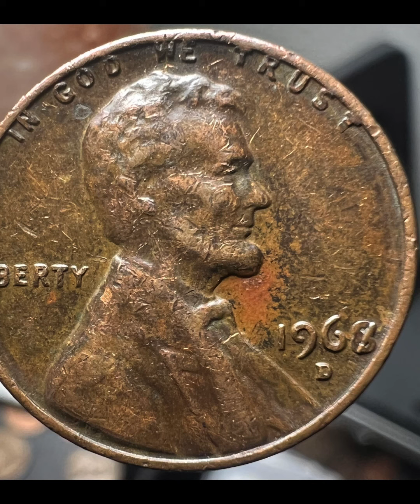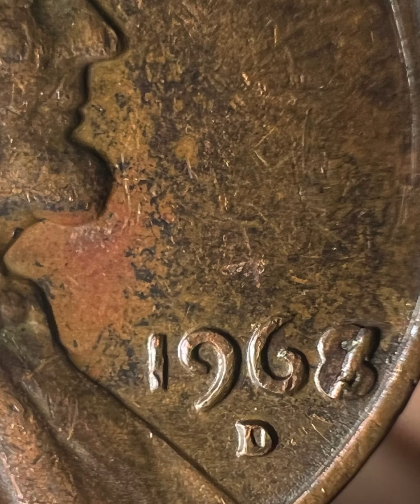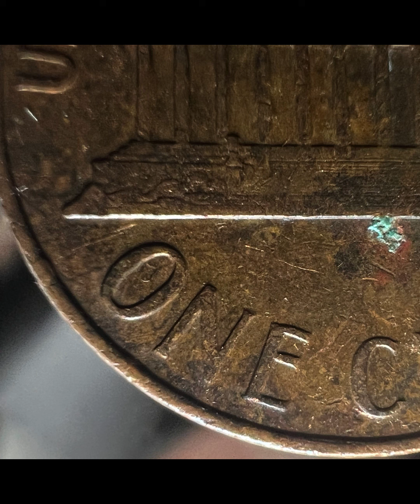1968 Lincoln Cent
1968 D Lincoln Cent
Business Strike
weight-3.11g
Victor David Brenner & Frank Gasparro are the designers
2,886,269,000 minted
Metal Content-95%copper/5%zinc&tin
Clear doubling in the date, TRUST and LIBERTY on obverse
RPM